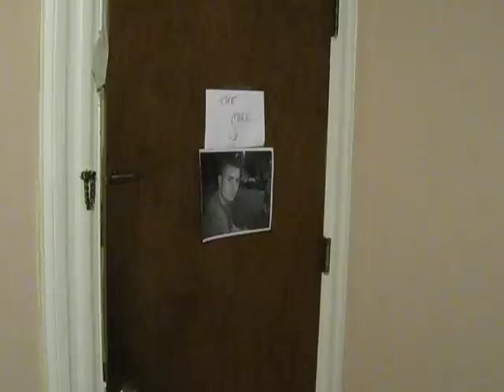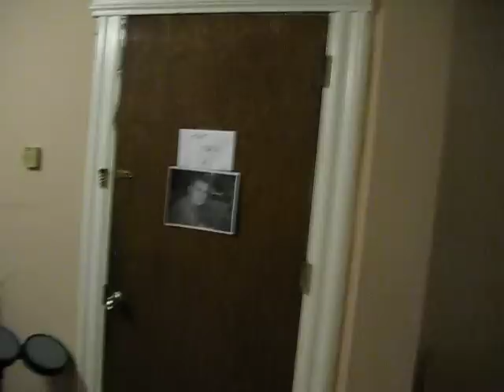Nerf Rambo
What we do on a Saturday